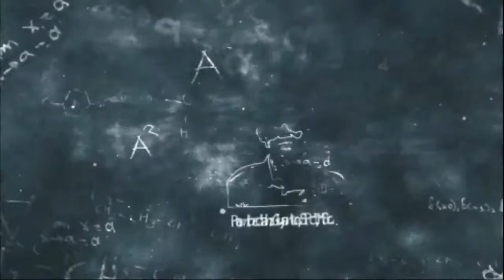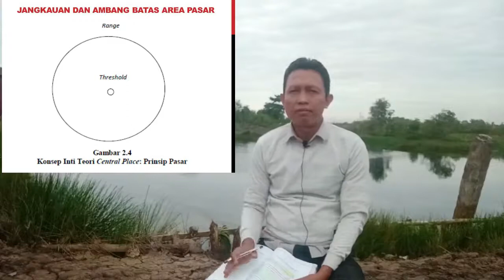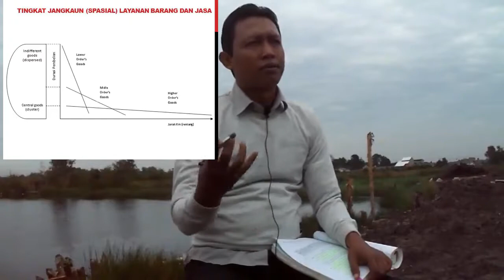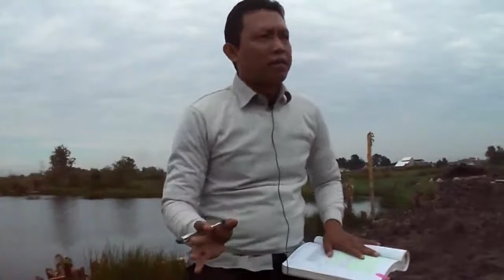Tempat Sentral [Bagian 1]